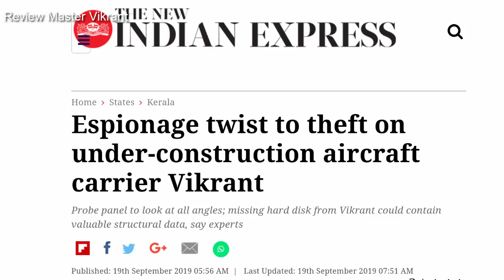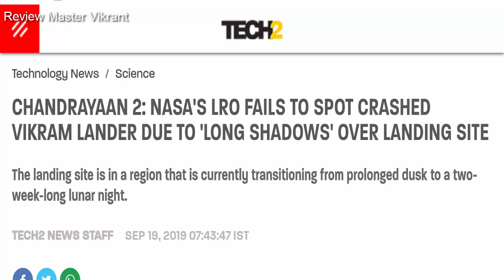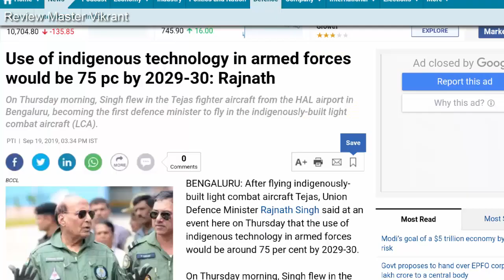Rajnath Singh flies Tejas Aircraft,ASRAAM Production in India,INS Vikrant Data leak